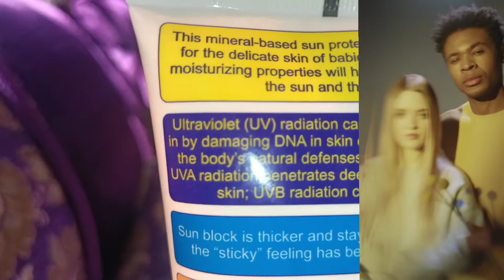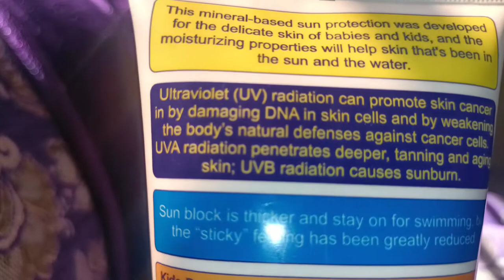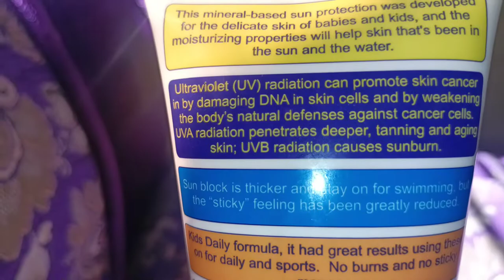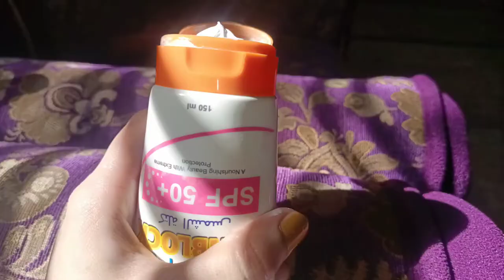sunblock/sunscreen benefits and selection100%honest idea#reels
sunblock uses and benefits|how to select better sunblock|how to apply sunblock|use it care fully| @Anisajid

1.how to select better sunblock
2.how to apply sunblock
 3.sunblock benefits and uses
 4.kinds of sunblock
5.sunblock applications on different times

in my video i just share with you skincare products reviews and my personal vlogs

you can Whatsapp for order.

Live :-Islamabad